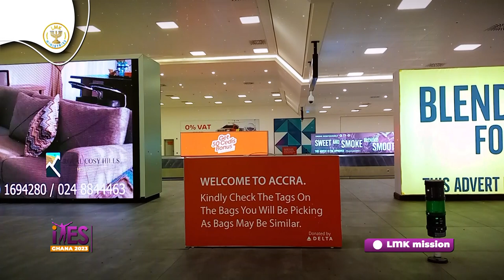ARRIVEE DE L'APOTRE LEOPOLD MUTOMBO A L'AEROPORT D'ACCRA.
A l'occasion de la reunion annuelle IYVES 2023, l'apôtre Léopold Mutombo a été invité à enseigner le 3è jour, soit le 17 Mars 2023. Cette vidéo est une condensée des moments forts de son arrivée le 16 Mars 2023.